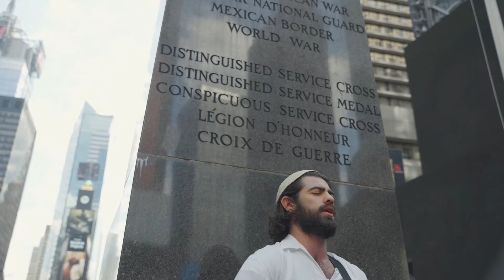Yosef Wildes - In The Moment feat. Gad Elbaz, Lizzy Savetsky, Elon Gold and Gedale Fenster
AVAILABLE ON ALL MAJOR STREAMING PLATFORMS: Spotify, iTunes, Apple Music and more!

The Chinese philosopher Lao Tzu famously said that, “if you are depressed you are living in the past. If you are anxious you live in the future. But if you are at peace you are in the present.” This music video shows MJE participants leaving the memories of the past and the uncertainty of the future behind by entering the powerful and inviting atmosphere of MJE and its programs, creating a spiritual connection with the souls around them and the soul within.

Think higher, feel deeper, and live inspired and join MJE's High Holidays services, dinners, and socials at any of our 3 sites around New York City (West, East, Downtown):

Lyrics:

Cars driving in every direction
I am hit with distractions
In this place
Called my mind

My mind is a prison
Trapped in a wondrous mansion
I’m lost in doubts
With no way out

So I go to the forest
To connect with my purpose
I sit down
And scream out loud

I want to be here in this moment
Let me own it
I want to feel it

While the trees and grass surround me
I fall into its imagery
I look out
And start to feel the now

My mind starts to awaken
I pray that I’m not mistaken
So I scream out
Can you hear my now

Sometimes life takes you away
But just recognize
There’s a part of you that stays

That stays here in the moment
That isn’t broken
That is beautiful
My soul my soul

My soul my soul is beautiful

I am here in this moment
I own it

Message from Yosef: Shalom friends! I’m super excited to present my second music video! This video, taken with some friends and family, captures the spirit and message of my debut song - In The Moment. This song “In the Moment” came to me as I was in Medzhybizh, a settlement in the Ukraine. I was at the Kever/burial place of the great Chassidic master, the Bal-Shem Tov. I arrived to the holy spot and was frustrated. I wanted to feel the holiness the sanctity of the present moment, but was unable. So after a bit of staring at the gravesite a tune came down as I started singing the words “I want to be here in the moment, let me own it, I want to feel it”. After a few minutes of singing and praying these words over and over again, I started feeling a bit of a release and slowly I began dropping into the present moment. Hence, the last verse of the song is the climax and states “I am here in this moment, I own it, I feel it”. The song ultimately depicts my experience of moving from a place of frustration to a place of freedom. A place of expectation of being in the moment to a place where I was open and present. I believe that it was through my prayer and heartfelt expression that helped me connect to that holy space and moment. As human beings, we all have experienced times in which we so badly want to be in the moment, but for whatever reason are unable. I hope this song/music video resonates with your own journey and helps you find your pathway into the present moment, which is ultimately all we have right now :)

The Music Video shows Yosef Wildes and two MJE participants (Adam Gelbs and Alexandra Feingold) experiencing anxiety and their challenge in tapping into the present moment. As the film goes through its journey and the lyrics continue, the actors begin to experience the present moment, such a gift!

Thank you to my amazing parents, who I love and admire so much, my wonderful and supportive siblings, and of course to MJE (Manhattan Jewish Experience) for sponsoring this music video. Thank you Achi Admit for creating such a master piece and to Gad Elbaz, Elon Gold, LIzzy Savetsky and Gedale Fenster. To my incredible friends and mentors,
Rabbi Mark and Jill Wildes, Rav Amos, Rav Alone Rome, Rabbi Daniel Katz and Rabbi Eytan Korn for giving me what I need to do this work. Lastly to the Source of Everything for being the inspiration and guiding force behind, alongside and ahead of all I do in this world.